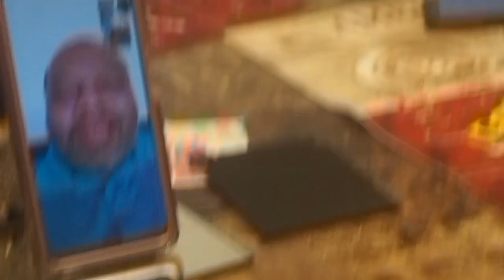TELLING MY FAMILY I'M PREGNANT!!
I am pregnant!! Telling my family in the cutest way ever